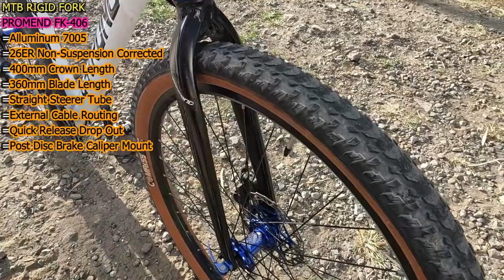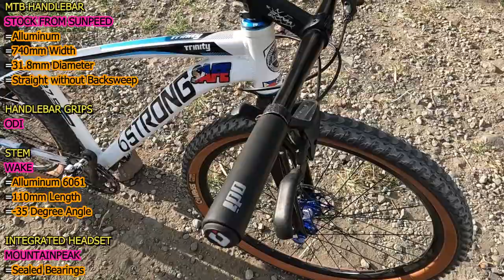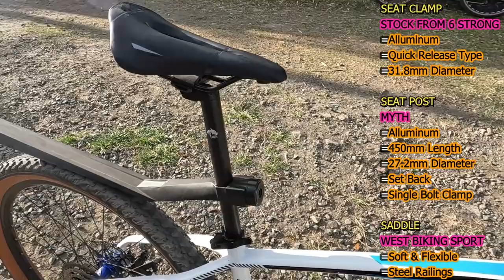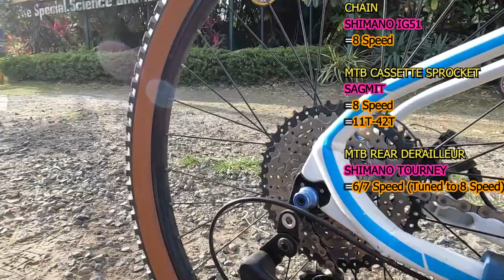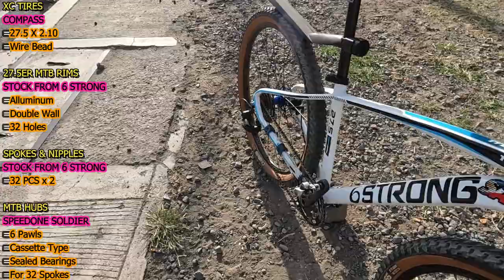26er Promend Rigid Fork sa 27.5er x 2.10 MTB Tire & 27.5er 6 STRONG TRINITY Rigid MTB ni John Carpio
Alamin natin ang mga parts na naka-installed sa kanyang 6 STRONG TRINITY Rigid MTB set up & alamin ang clearance between sa PROMEND 26er Non-Suspension Corrected Rigid Fork & COMPASS 27.5 x 2.10 XC Tires